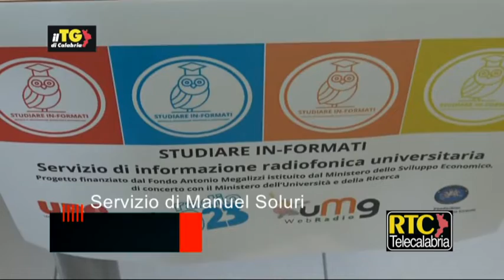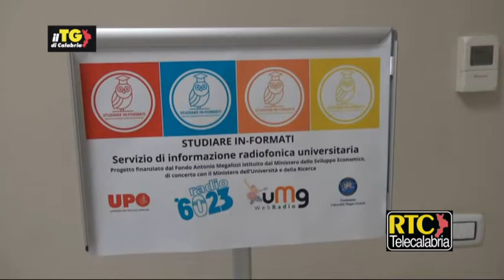Fondazione Umg, progetto "Studiare In-formati" - RTC TV 78